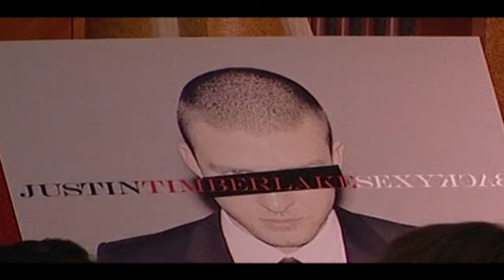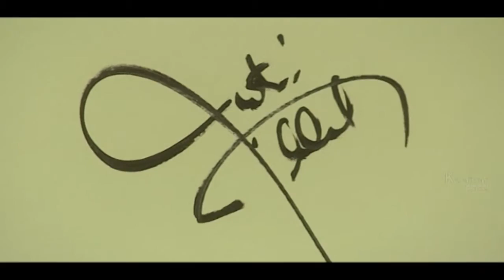Justin Timberiake Live Interview | Icons Episode 29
Justin Timberiake
Former boy band and Mickey Mouse Club member Justin Timber|aka has come a long way from Memphis
Tennessee in his relatively short career. After a seven year run with N'Sync, and an acrimonious break-up with
girlfriend Britney Spears, Timberlake went solo, releasing his debut album Justified, which included the single "Cry
Me a River", rumoured to be about his relationship problems with Spears. FutureSexLoveSounds - his second
album - showed a sexier, more sophisticated side of Timber|aka and catapulted the 26 year old to the title of "King
of Sex" according to Rolling Stone Magazine in 2007, over perennial favourites George Clooney and Brad Pitt.